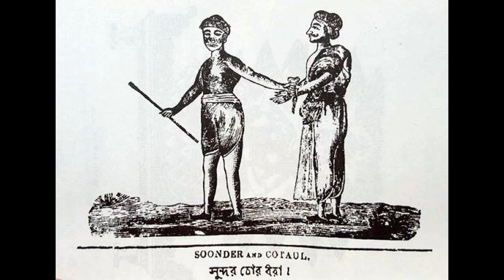ভারতচন্দ্র ও অন্নদামঙ্গল রচনা (মধ্যযুগ-১১)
অষ্টাদশ শতাব্দীর শ্রেষ্ঠ বাঙালি কবি ও মঙ্গলকাব্যের সর্বশেষ শক্তিমান কবি রায়গুণাকর ভারতচন্দ্র রায় (১৭১২ – ১৭৬০)
অন্নদামঙ্গল ও এই কাব্যের দ্বিতীয় অংশ বিদ্যাসুন্দর তাঁর শ্রেষ্ঠ কীর্তি। সংস্কৃত, আরবি, ফারসি ও হিন্দুস্তানি ভাষার মিশ্রণে আশ্চর্য নতুন এক বাগভঙ্গি ও প্রাচীন সংস্কৃত ছন্দের অনুকরণে বাংলা কবিতায় নিপুণ ছন্দপ্রয়োগ ছিল তাঁর কাব্যের বৈশিষ্ট্য। তাঁর কাব্যের অনেক পঙ্‌ক্তি আজও বাংলা ভাষায় প্রবচনতুল্য। যথাযথভাবেই রবীন্দ্রনাথ তাঁর কাব্যকে তুলনা করেন “রাজকণ্ঠের মণিমালা”-র সঙ্গে। তাঁর আর একটি বিখ্যাত কাব্য সত্যপীরের পাঁচালী। ভারতচন্দ্র ১৭৬০ সালে মৃত্যুবরণ করেন এবং তাঁর মৃত্যুর সাথে বাংলা সাহিত্যের মধ্যযুগের সমাপ্তি হয়।